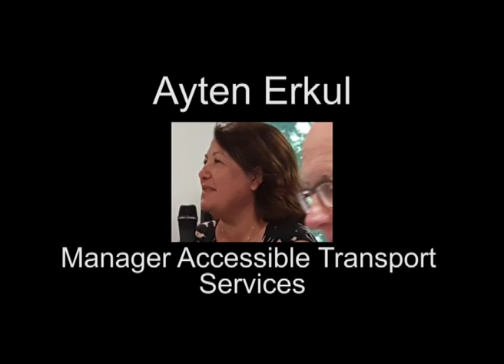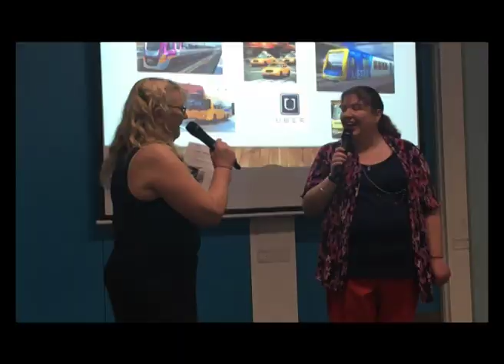Victorian Self Advocacy Network Public Transport Forum 2017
In 2017 VSAN held a forum on public transport. The forum was attended by representatives from 12 self advocacy groups. This is a short feedback video filmed at the end of the forum.